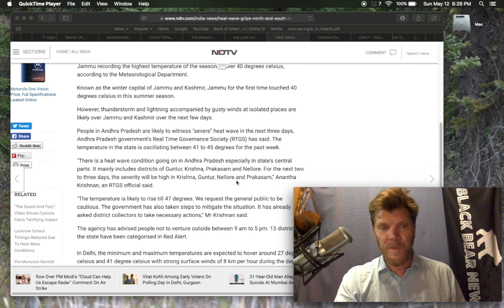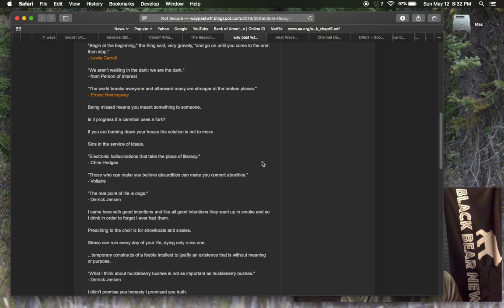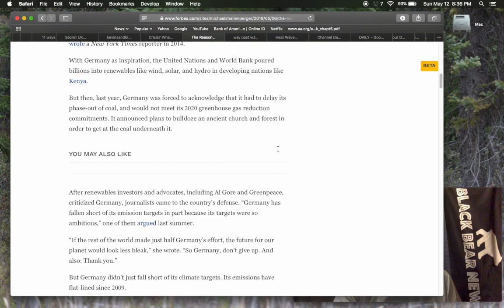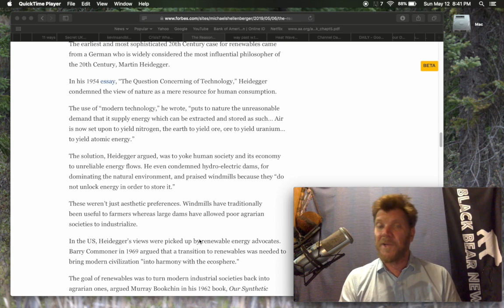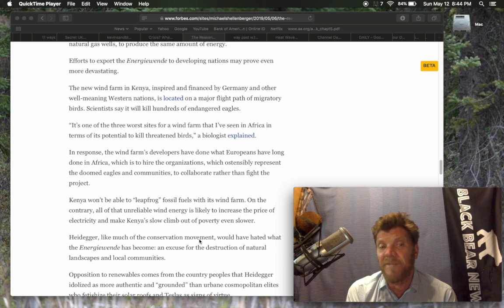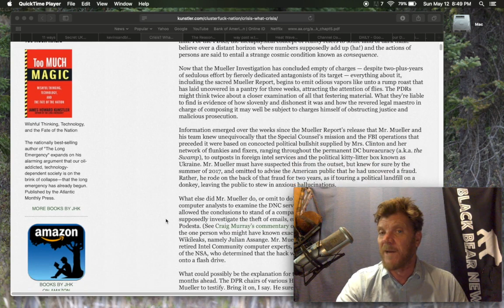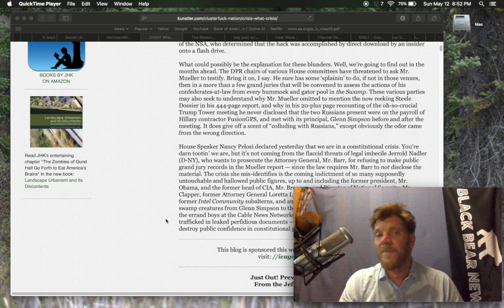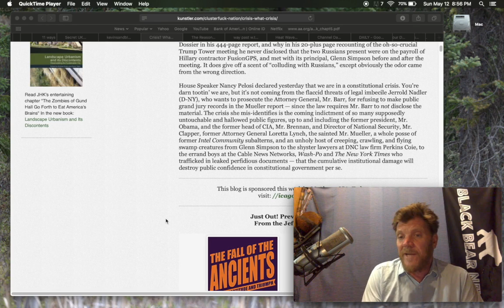BLACK BEAR NEWS 5.12.19 The Reason Renewables Can't Power Modern Civilization Is Because They Were N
Heat Wave Grips North And South India, Andhra Pradesh To Touch 47 Degrees

Crisis? What Crisis?